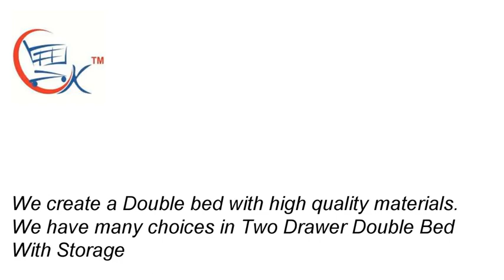Double Bed: 2 Drawer Double Bed With Storage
Double Bed: 2 Drawer Double Bed With Storage The soft and sumptuous pillow top provides outstanding comfort and is finished with a deep-quilted fabric for a superior sleeping surface. This divan comes complete as a set with a luxurious 2 drawer divan and upholstered headboard. GKW Retail is a platform for Furniture On